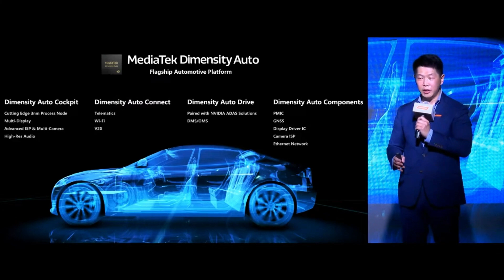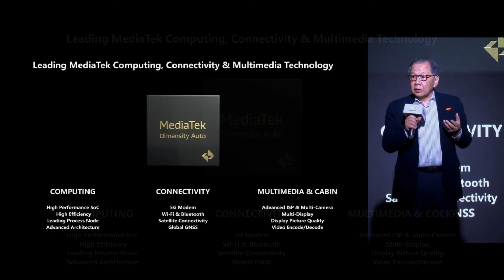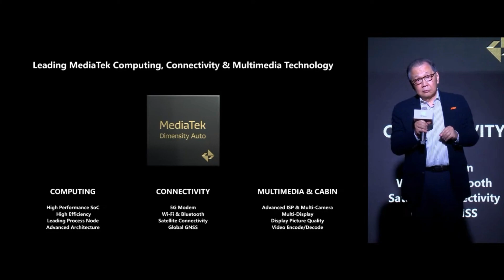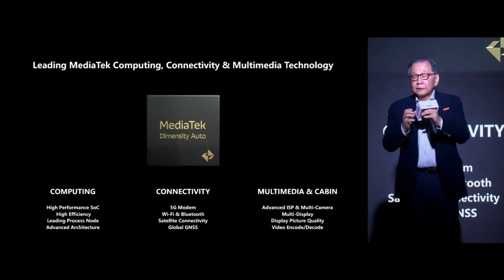MediaTek Partners With NVIDIA to Transform Automobiles With AI and Accelerated Computing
Jensen Huang, NVIDIA CEO and co-founder, joins executives from MediaTek, an innovator in connectivity and multimedia, to announce a partnership that will bring new AI-infused experiences to the car’s cabin, for all segments from entry-level to premium. Watch the press conference highlights for more details about the collaboration and how MediaTek will integrate a new NVIDIA GPU chiplet for AI and graphics.